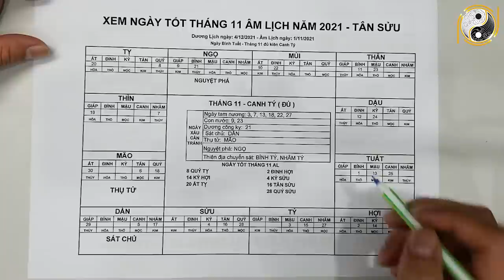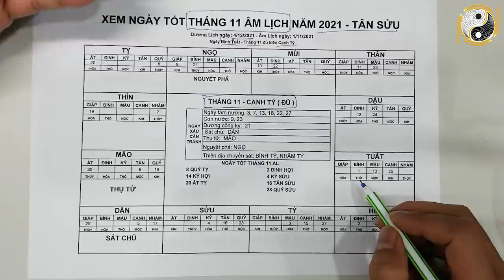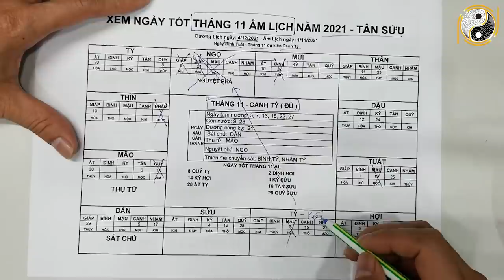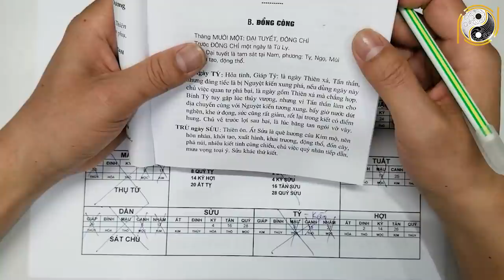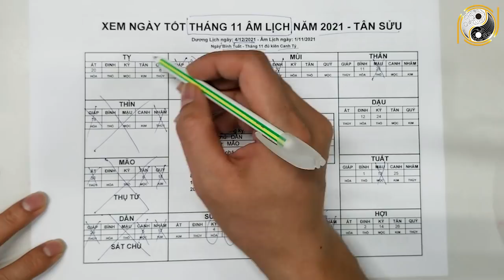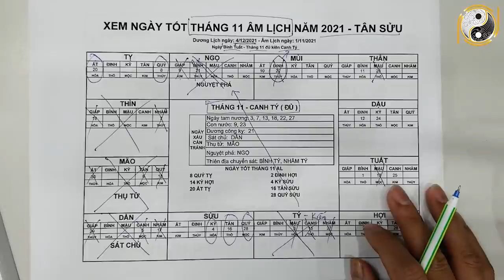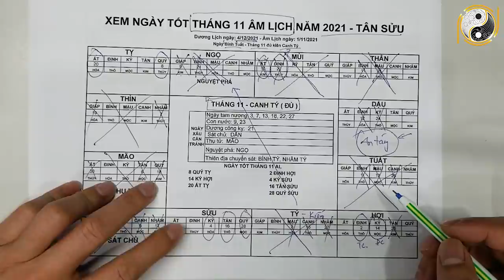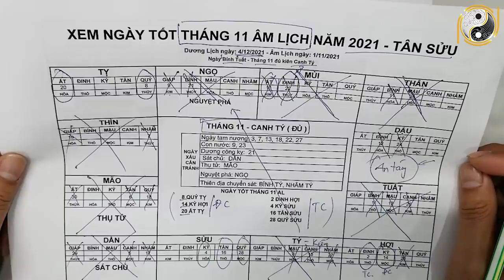Xem Ngày Tốt Tháng 11 Âm Lịch Năm 2021 Tân Sửu,Ngày Tốt Cưới Hỏi, Động Thổ,Khai Trương, Buôn Bán Lớn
01. Linh phù giải hạn
02. Hồ lô hóa giải Ngũ Hoàng
03. Mai Hoa Phú Quý
04. Gương bát quái tinh cầu
05. Kim bài thái tuế 2023
06. Vòng tam hợp Dần Ngọ Tuất
07. Vòng tam hợp Thân Tý Thìn
08. Vòng tam hợp Hợi Mão Mùi
09. Vòng Tam Hợp Tỵ Dậu Sửu
10. Bát bảo tâm kinh
11. Minh Quang pháp bảo cầu
12. Minh Quang pháp bảo lục giác
13. Tỳ Hưu Lộc Tài (Đồng)
14. Tỳ Hưu Khai Vận ( Bạch Ngọc)
15. Bách Niên Tụ Tài ( tụ tài lộc)
16. Song long ngọc ấn ( ấn thăng quan)
17. Kim bài ngũ Lộ Thần Tài
18. Hồ lô bình an ( treo xe)
19. Móc khóa văn xương
20. Ống bút văn xương gỗ đào
21. Bút văn xương gỗ đào
22. Bút văn xương gỗ đào nhỏ
23. Hoa mai kim tiền ( mạ vàng )
24. Các vật phẩm phong thủy khác Xem Ngày Tốt Tháng 11 Âm Lịch Năm 2021 Tân Sửu,Ngày Tốt Cưới Hỏi, Động Thổ,Khai Trương, Buôn Bán Lớn.
Qúy vị thân mến, việc lựa chọn ngày tốt rất quan trọng, chọ được ngày tốt lành thì công việc sẽ được hanh thông, may mắn. Nếu không may trúng ngày xấu sẽ bị thần linh quở trách, tai họa liên miên. Chính vì tầm quan trọng của ngày tốt nên hôm nay kênh vật phẩm phong thủy may mắn xin gửi đến các bạn video Xem Ngày Tốt Tháng 11 Âm Lịch Năm 2021 Tân Sửu,Ngày Tốt Cưới Hỏi, Động Thổ,Khai Trương, Buôn Bán Lớn. Vậy để biết chi tiết hơn về Ngày Tốt Tháng 11 Âm Lịch Năm 2021 Tân Sửu, Ngày Tốt Cưới Hỏi, Động Thổ, Khai Trương, Buôn Bán Lớn là ngày nào? Xin mời quý vị và các bạn cùng xem hết video này nhé!